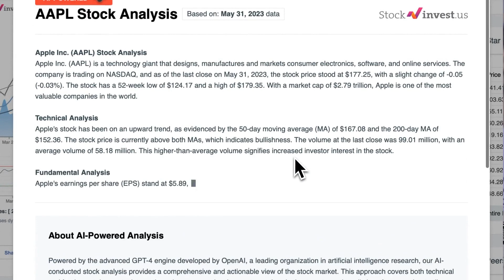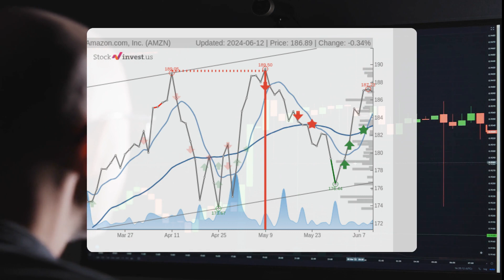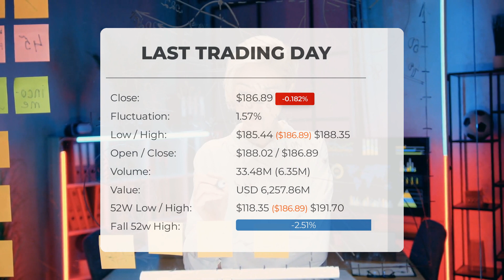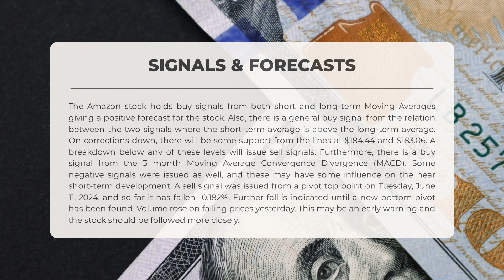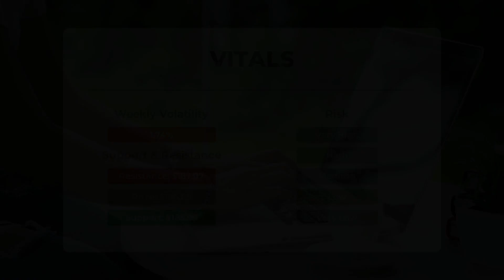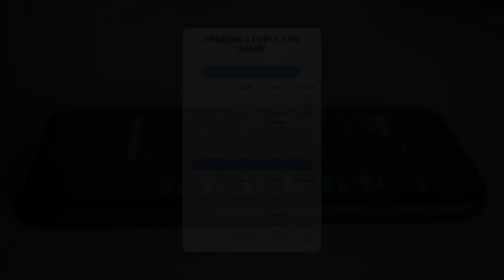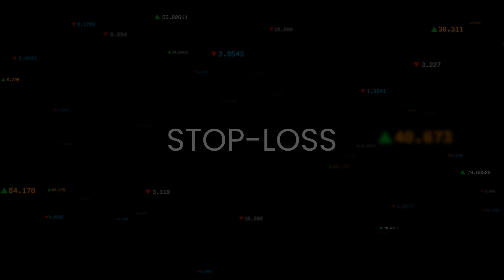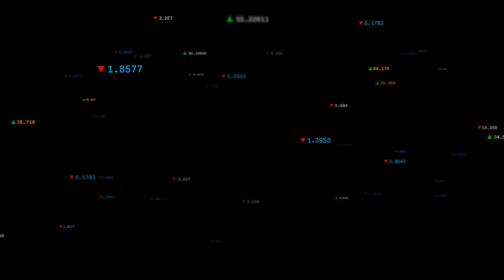Amazon Stock's Hidden Opportunity: In-Depth Analysis & Price Predictions for Thursday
Amazon price prediction was made for Thursday, June 13, 2024

We go over the AMZN Inc. stock and give our stock price prediction (AMZN). Our AMZN stock price analysis and stock price forecast on AMZN for Thursday, June 13, 2024

Amazon Stock Analysis - AMZN Stock Price Prediction for Thursday, June 13, 2024